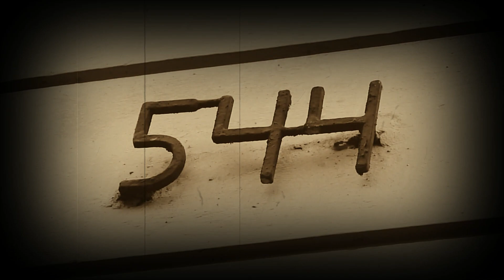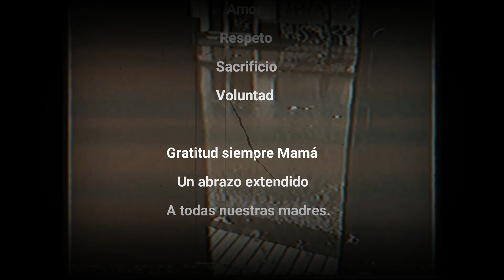Pepe Varela - Contigo en el Tiempo (Vídeo Oficial)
Gracias madre por criarme en nuestra más pura esencia "el barrio", ese maravilloso lugar donde nos criamos tan felices. Con tan poco pero con tanto a la vez. Juegos, risas, compadreo, vecindad. Que nunca olvidemos nuestros orígenes. Ésta canción es un agradecimiento a mi madre y a todas las madres del Mundo.

Contigo en el Tiempo, compuesta en Abril del 2017
En Chillán Viejo tiempo antes de su último adiós ".
Por siempre en el corazón.

Grabación y Arreglos : Paisano
Mezcla : Barry Sage / Studios Masters
Mastering : Barry Sage / Studios Masters
Vídeo Clip editado por mi persona.